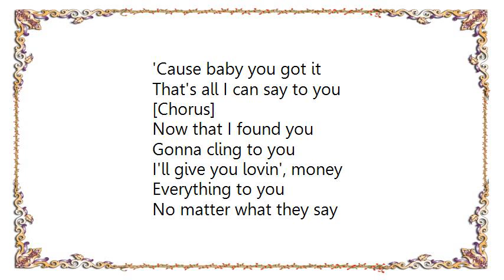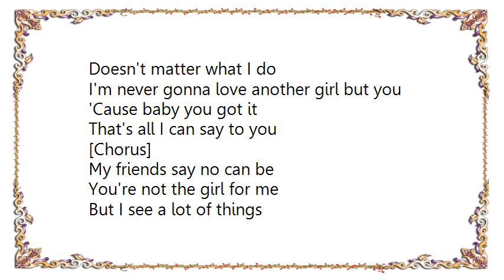Brenton Wood - Baby You Got It Lyrics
[Lyrics Brenton Wood - Baby You Got It]
I run after you
Like a fool would do
But mama didn't raise no fool
And I should know
That baby you got it
That's all I can say to you

[Chorus]
You got soul, too much soul
Foxy clothes, the cutest nose
The greatest shape
There's nothing fake about you
Baby you got it

People can be cruel
They say I lost my cool
But it's very hard to keep my cool
When I'm around you
'Cause baby you got it

[Chorus]

Now that I found you
Gonna cling to you
I'll give you lovin', money
Everything to you
No matter what they say
Doesn't matter what I do
I'm never gonna love another girl but you

[Chorus]

My friends say no can be
You're not the girl for me
But I see a lot of things
In you that they can't see
Oh baby you got it
(Repeat Chorus)

Foxy clothes, cutest nose,
Greatest shape, nothin' fake
Groovy lips, make me flip,